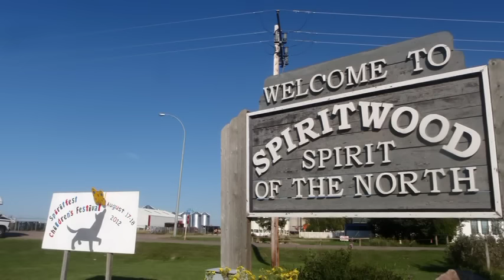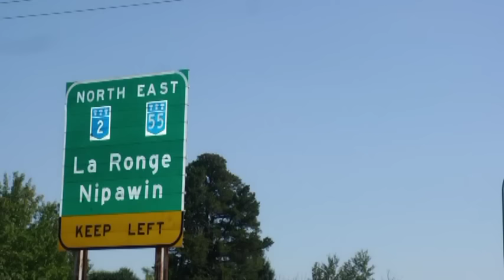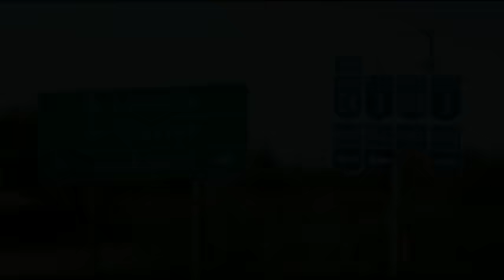Prince Albert, Mundare, Garden Valley, 2012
The first minute is  in Rimbey AB.   It's followed by the Dan Shira Band at an annual Dance Festival in Prince Albert SK.   Vern Stocking from Barrhead was the soundman  at the Garden Valley Campout near Edmonton.   Ed Rogers on the banjo had backing from the Athabasca musicians.  J J (Jim Johnson)  and the Kountry Kin Band were visiting from Beaverlodge,  The video ends with a Sunday jam in Mundare. Bruce & Tena Vey from nearby Hilliard and back from Arizona for the summer were the organizers. Papa Joe Kozak and Ed Waselenchuk played a tune while we danced.